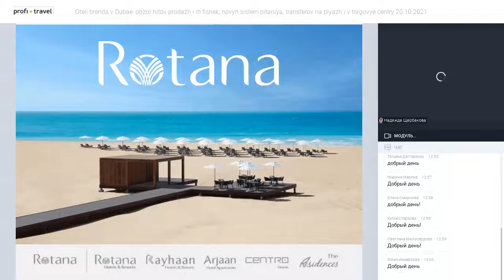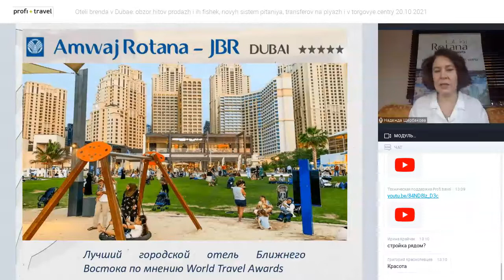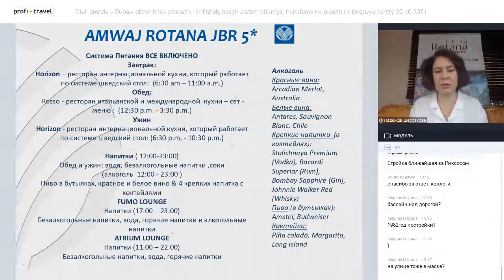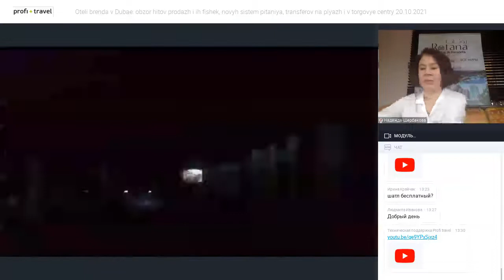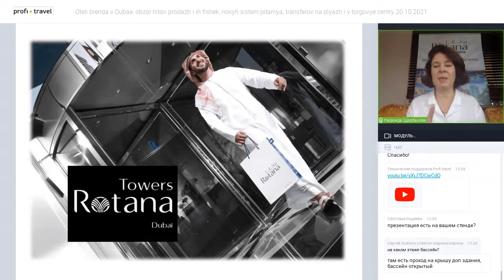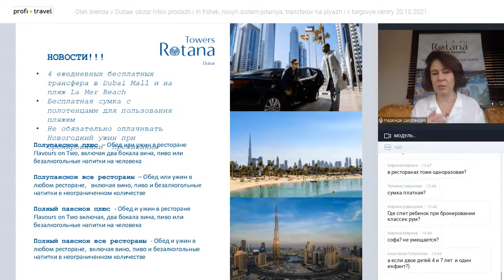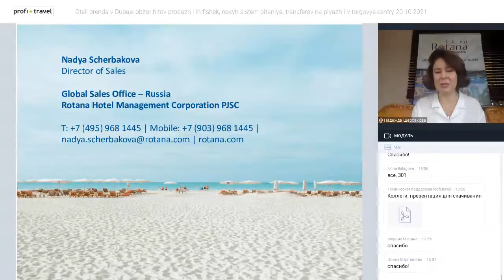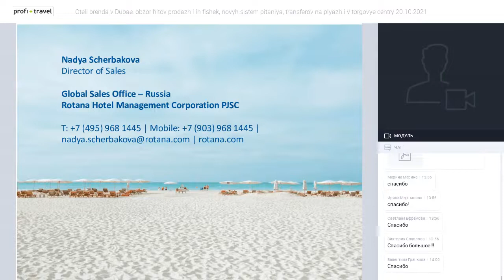Отели бренда в Дубае: обзор хитов продаж и их фишек, новых систем питания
Отели бренда в Дубае: обзор хитов продаж и их фишек, новых систем питания, трансферов на пляж и в торговые центры